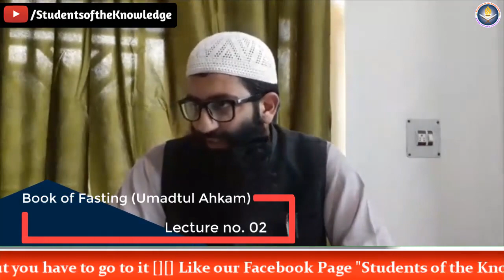Book of Fasting from Umdatul Ahkam || 02 || by Ustaad Shahzad Ahmad Parra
➖➖➖➖➖➖➖➖::: JOIN  US 👇 :::➖➖➖➖➖➖➖➖

➖➖➖➖➖➖Copyright Policy 👇➖➖➖➖➖➖➖

The Prophet [صلى الله عليه وسلم] said: “Whoever guides someone to goodness will have a similar reward.” [Sahih Muslim 1893]